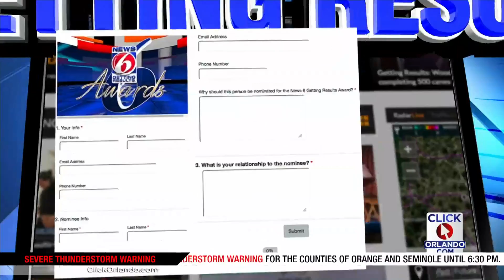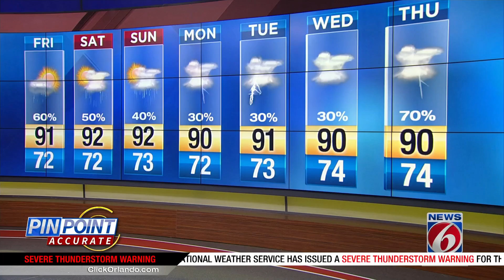News 6 at 6 p.m. 9 year old starts nonprofit to help homeless